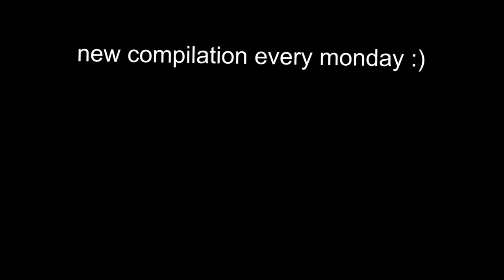UNUSUAL MEMES COMPILATION V244